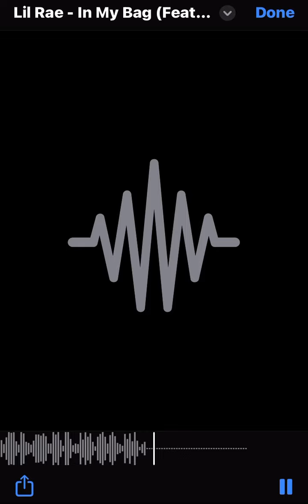Lil Rae - in my bag ft lil Purk (unreleased)